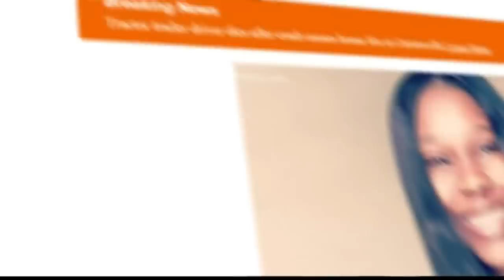'Sounds of agony': Detective testifies both accused killers of Alexis Crawford admitted parts of mur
An Atlanta Police detective testified in a preliminary hearing for Barron Barron Brantley, one of the accused killers of the Clark Atlanta student.

11Alive is Where Atlanta Speaks. We believe that news shouldn’t be a one-way conversation, but a dialogue with you. Join in, share your thoughts and connect with new perspectives.